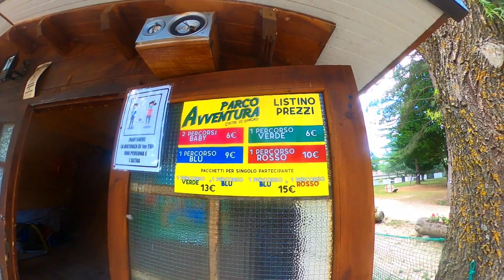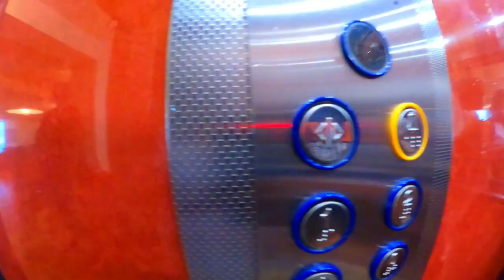🇮🇹💕trip to castel🏰 di sangro Italy🇮🇹❤️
trip to castel di sangro

CasteldiSangro is a city and comune of 6,461 people in the Province of L'Aquila, in Abruzzo, Central Italy. It is the main city of the Alto Sangro e Altopiano delle Cinque Miglia area.